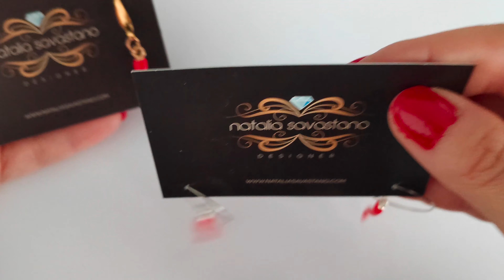5 IDEE di PENSIERINI per Natale! Regali per Lei: orecchini angioletti, cornetti e alberi di natale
★ SUPPORTA IL MIO CANALE Tutorial alberi di Natale orecchini
Orecchini cornetti dorati Amazon
Amazon Prime Gratis per 30 gg